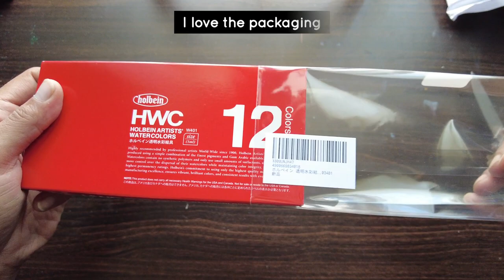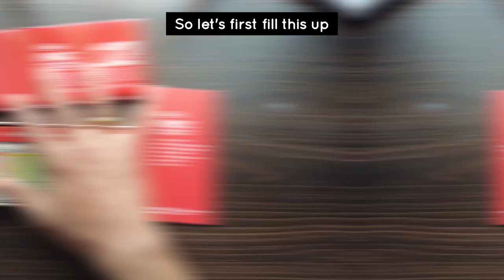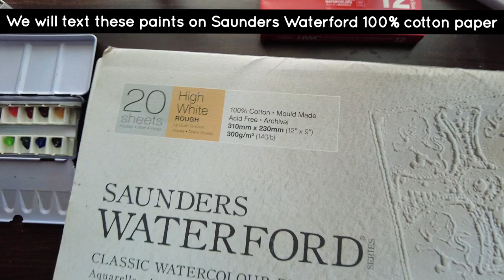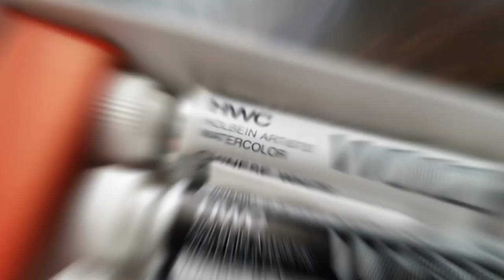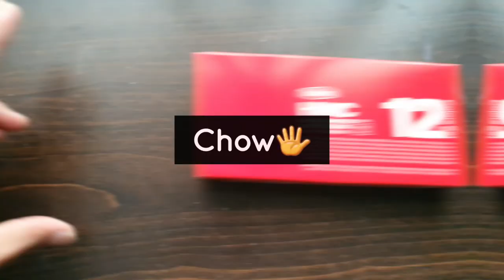Holbein Artists' Watercolor 5ml 12 Color Set Review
Holbein is the most requestedbrqnd on my channel so here it is.

Materials used:
1. Holbein professional watercolor 12pan set
2. Prinston Heritage series round-8
3. Saunders Waterford watercolor sketchbook